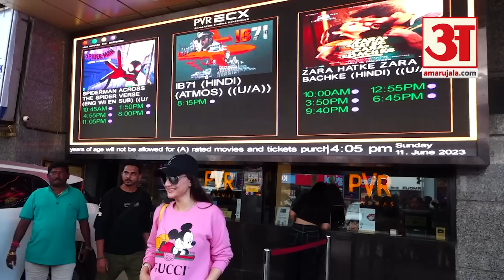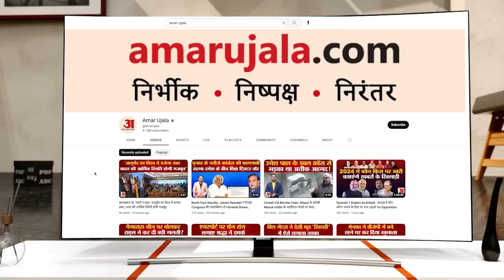Gadar Ek Prem Katha : Ameesha Patel अपने दोस्तों के साथ पहुंची अपनी फिल्म देखने ।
सनी देओल अपनी फिल्म ‘गदर एक प्रेम कथा’ को लेकर काफी चर्चा में है। वही सनी देओल और अमीषा पटेल की जोड़ी भी काफी चर्चा का विषय बना हुआ है।